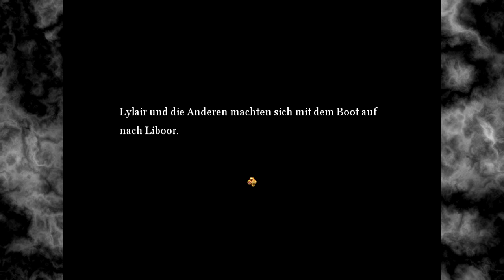Let's Re-Play RPG-XP Elements Destiny - Ancient Powers [029] [Deutsch] - Auf nach Liboor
Let's Re-Play RPG-XP Elements Destiny - Ancient Powers 2011
Ein RPG-Maker-XP-Spiel von Suishomaru.